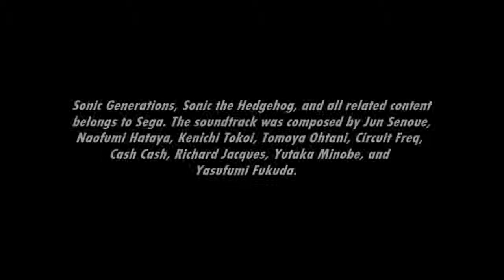[Music] Sonic Generations - Rooftop Run ~Modern Mix~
So...much...boost...but a lot more platforming in this redesigned stage.